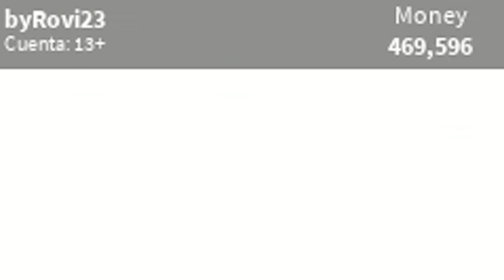BANEAMOS JUGADORES en ROBLOX con un MARTILLO | Roblox Ban Hammer Tycoon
En este video de roblox en español vamos a jugar el ban hammer tycoon en el que nos dan un martillo para banear jugadores